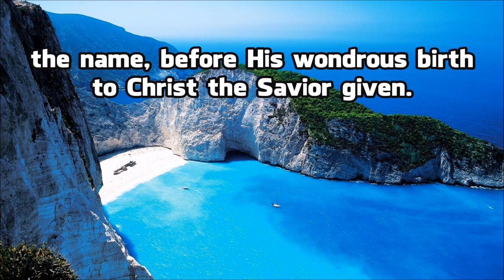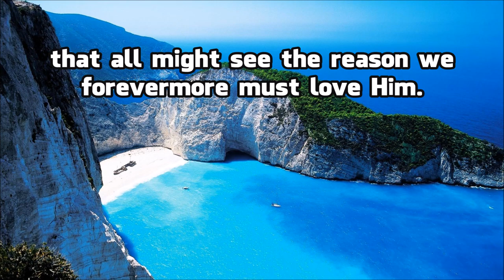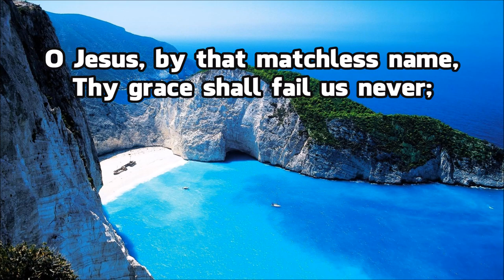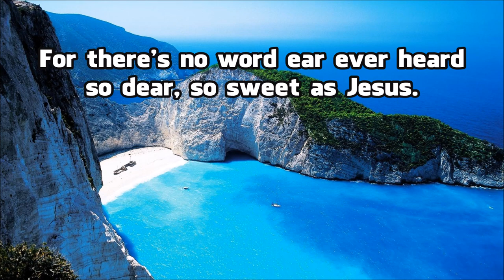There Is No Name So Sweet On Earth — Organ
English Lyrics:

There is no name so sweet on earth,
No name so sweet in Heaven,
The name, before His wondrous birth
To Christ the Savior given.

CHORUS:
    We love to sing of Christ our king,
    And hail Him, blessèd Jesus;
    For there’s no word ear ever heard
    So dear, so sweet as Jesus.

And when He hung upon the tree,
they wrote this name above Him;
that all might see the reason we
forevermore must love Him.

So now, upon His Father's throne,
almighty to release us
from sin and pains, He gladly reigns,
the Prince and Savior Jesus.

To Jesus ev'ry knee shall bow,
and ev'ry tongue confess Him,
and we unite with saints in light,
our only Lord to bless Him.

O Jesus, by that matchless name,
Thy grace shall fail us never;
today as yesterday the same,
Thou art the same forever.

Lyrics: George Washington Bethune 1858 "There Is No Name So Sweet On Earth"

Scripture: Wherefore God also hath highly exalted him, and given him a name which is above every name: That at the name of Jesus every knee should bow, of things in heaven, and things on earth, and things under the earth; and that every tongue should confess that Jesus Christ is Lord, to the glory of God the Father. — Philippians 2:9-11